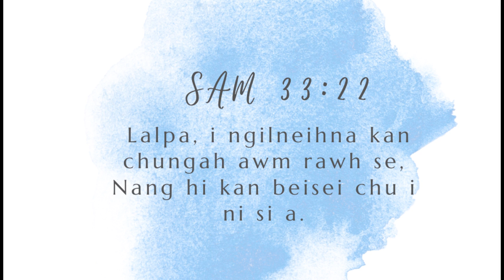NI TIN ISUA NEN #740 | Lal Isua Hi Kan Engkim A Ni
Daily Devotional